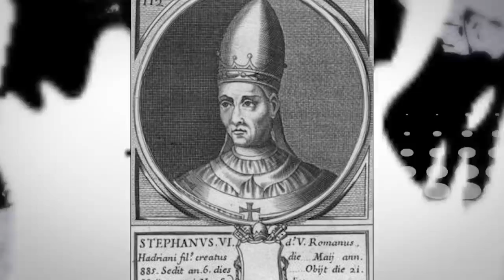10 NAJWIĘKSZYCH WARIATÓW NA POSADZIE PAPIESKIEJ